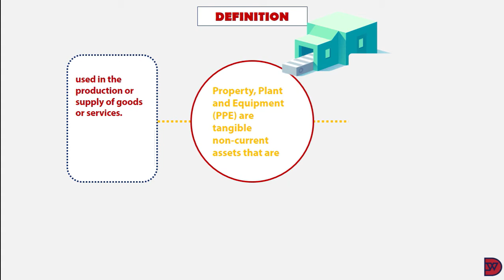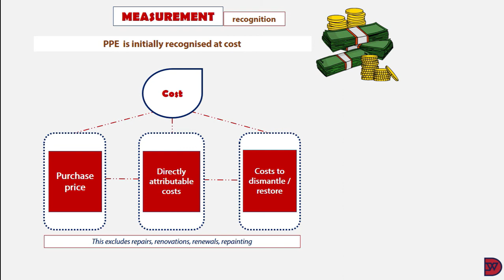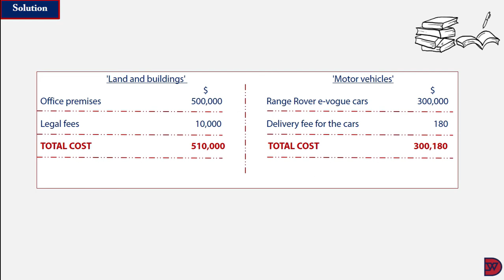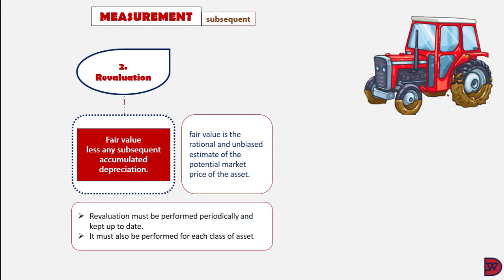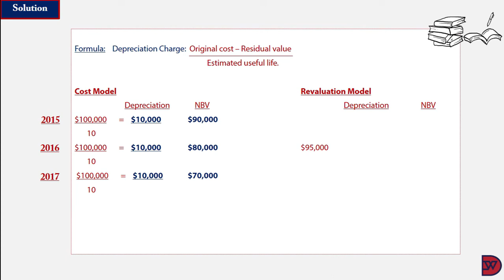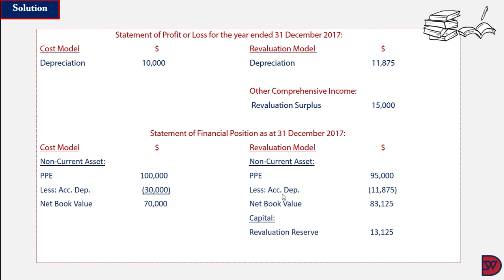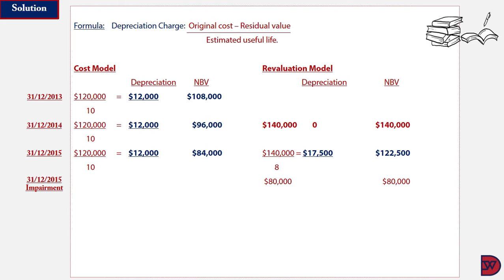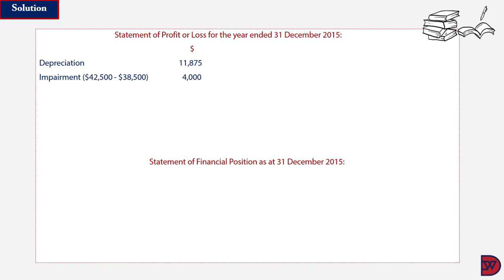Property, Plant & Equipment - IAS 16.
An in-depth discussion on the treatment of tangible Non-current Assets used by businesses in the production of goods and/or services.